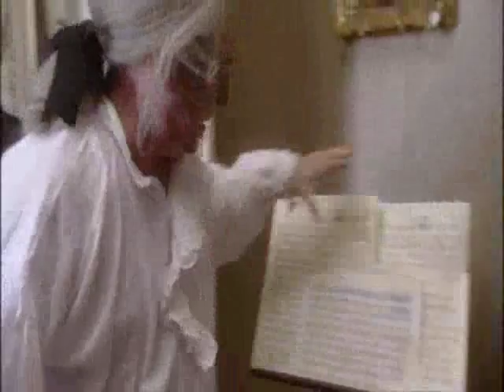The Genius of Mozart - A miracle of nature (6/7)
Mozart's biography